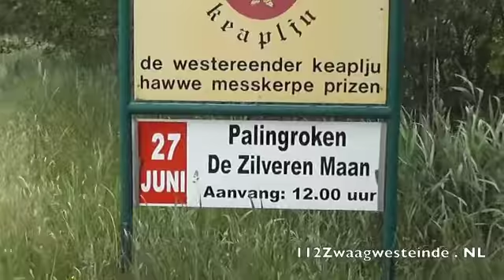Palingroken 2015 bij De Zilveren Maan